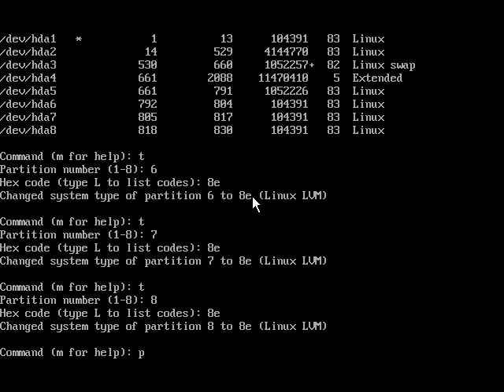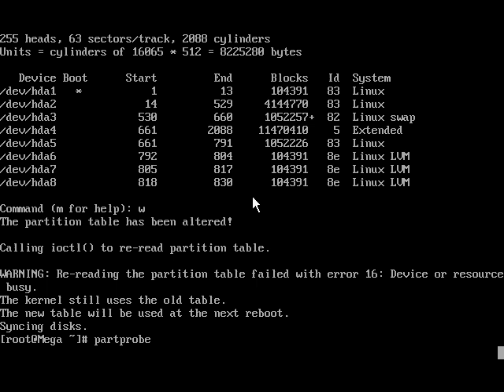Linux Administration : Lvm Fdisk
01 - Lvm Fdisk.avi